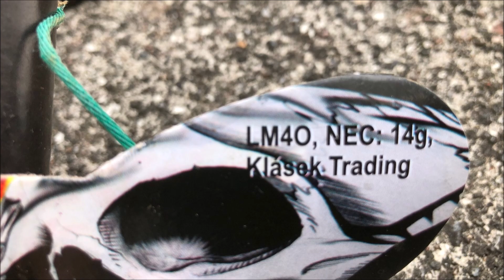Obri Motyl - Klasek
4,90/pkt